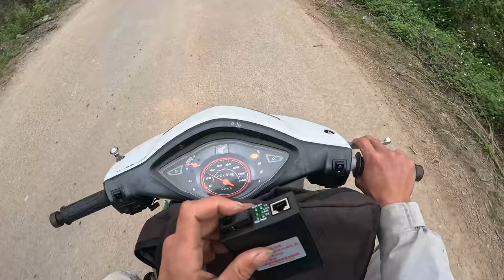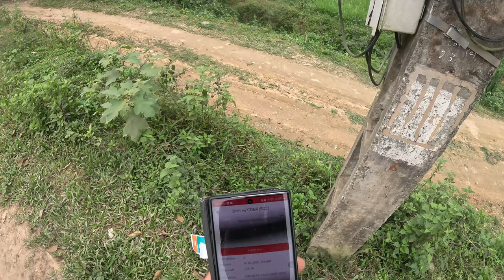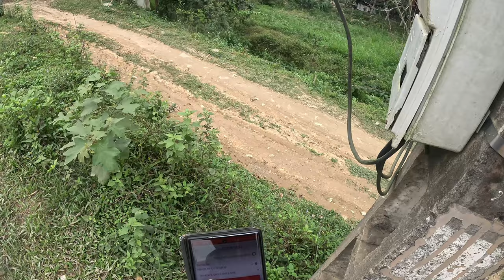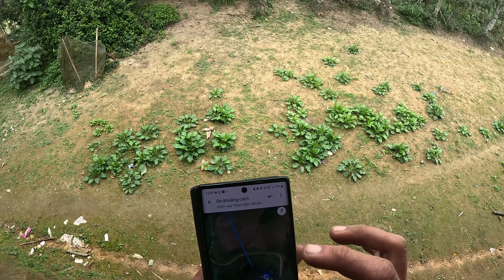dây cáp quang đi trên cây có bị ảnh hưởng đến đường truyền internet hay không ! đổi tên wifi viettel